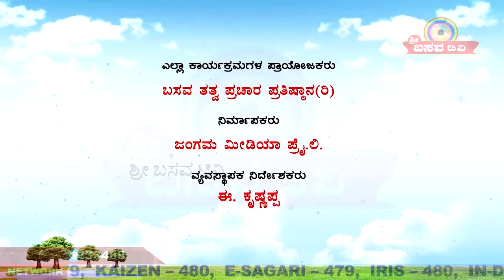Sri Basava Tv- Katina Khailegalu- Ep 01